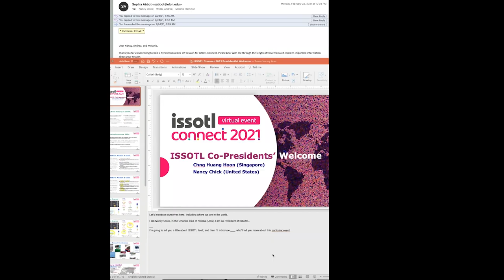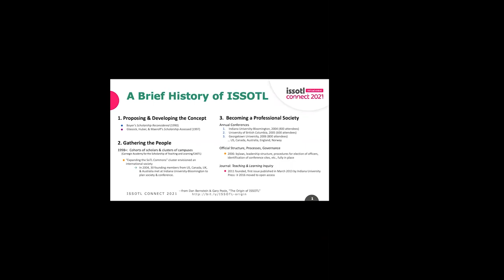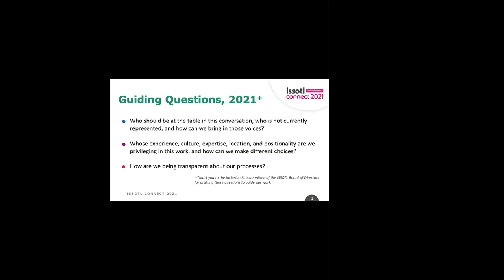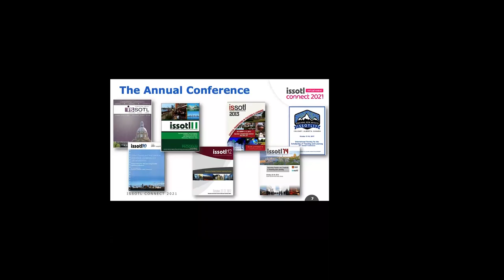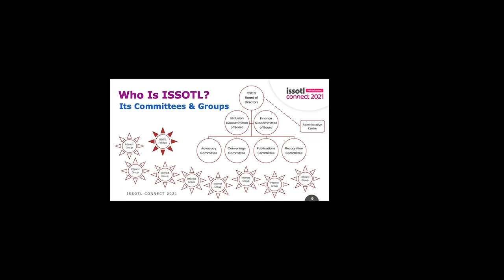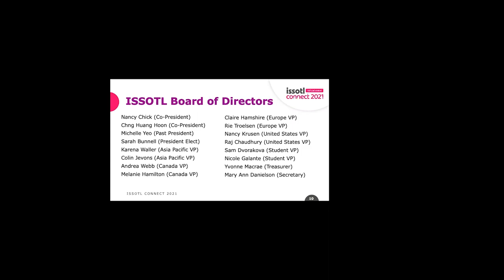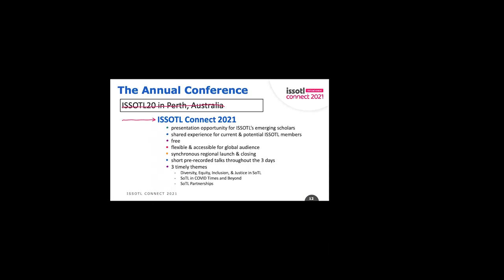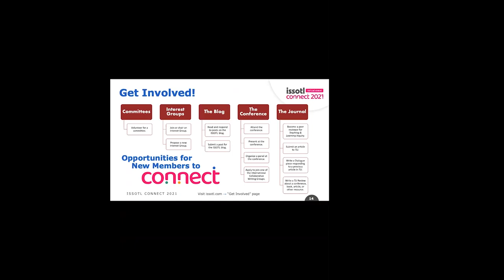ISSOTL Connect North America 2 Opening